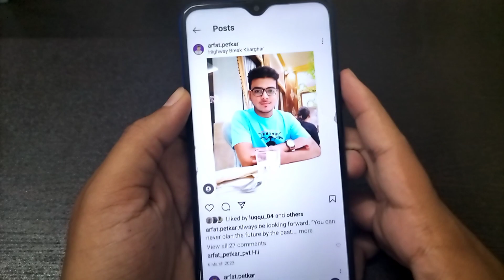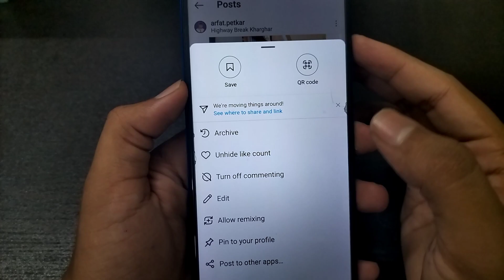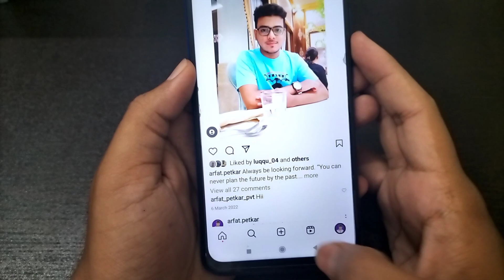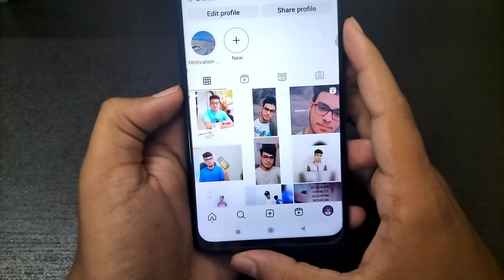How To Hide Instagram Post From Profile | Instagram Post Hide Unhide Kaise Kare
In this video I will show you how to hide post from instagram profile how to hide post on Instagram how to hide unhide instagram post from profile

(Your Queries)
1) How to hide instagram post from someone
2) How to hide instagram post from profile
3) How to hide instagram post and reels
4) How to hide instagram reels from profile
5) How to hide instagram post from one person
6) How to hide unhide instagram post from profile